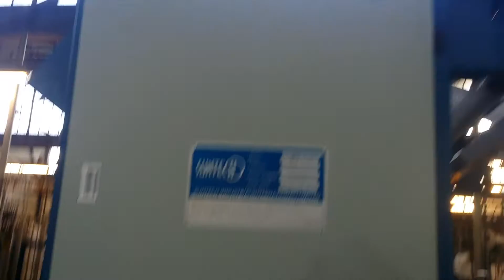TUBULAR FABRIC UNFOLDING AND INSPECTION MACHINE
Suntech Tubular Fabric Unfolding and Inspection Machine